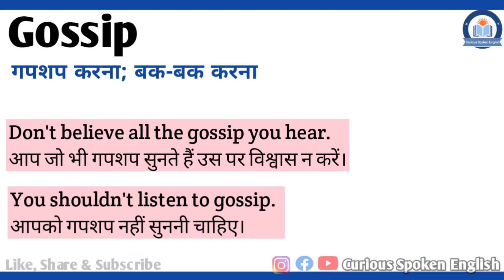Gossip meaning in Hindi | Gossip ka matlab Hindi mein | English Vocabulary in Hindi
इस वीडियो में आप Gossip का हिंदी में मतलब समझेंगे और साथ में Gossip का pronunciation भी सीखेंगें यानि की आप Gossip के अर्थ के साथ साथ ये भी सीखेंगें की Gossip को कैसे बोले या Gossip को बोलने का सही तरीका क्या है |